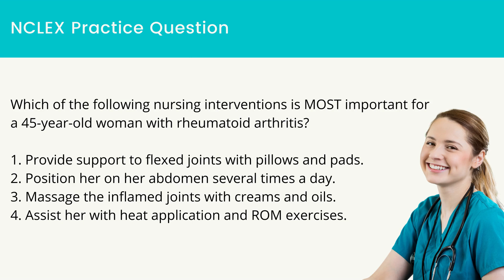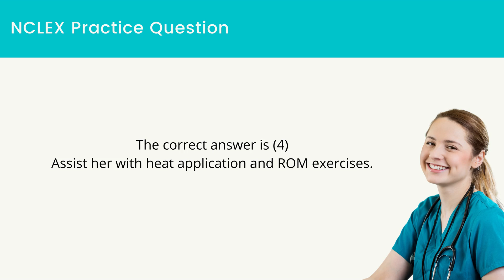NCLEX RN Practice Question and Answer - Rheumatoid Arthritis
This NCLEX-RN video will go over one question and answers with a step by step elimination process covering Rheumatoid Arthritis. Use a simple strategy to get to the correct answer!

More about the NCLEX:
The exam is divided into four components, each of which assesses your knowledge, skills, and capacities in meeting these client demands.
Management of Care
Safety and Infection Control
Health Promotion and Maintenance Psychosocial Integrity
Basic Care and Comfort
and More